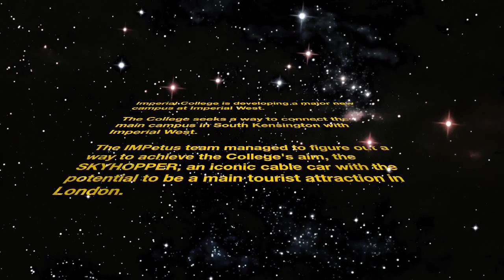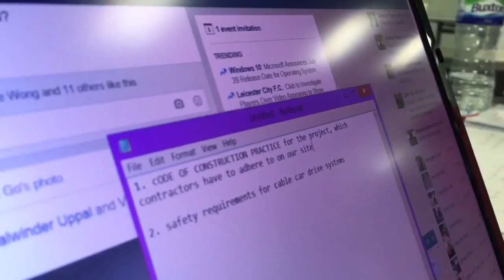[02] Cable Car | Week 3 Video Diary